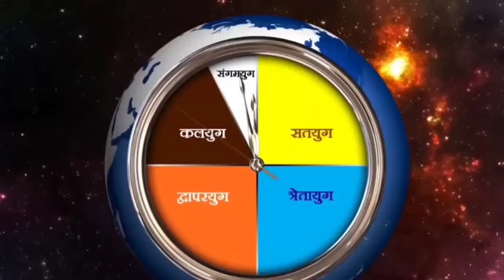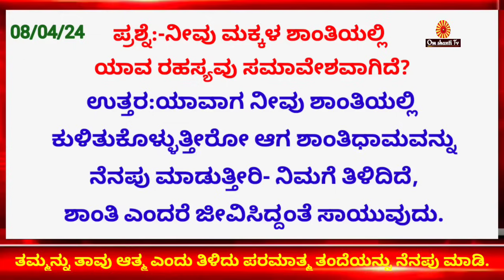ಮುರಳಿ-ಚಿಂತನ (08/04/24)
ಶಾಂತಿಯ ಸತ್ಯತೆ